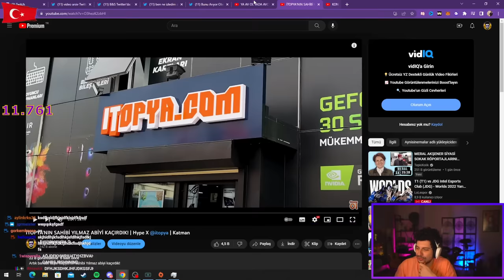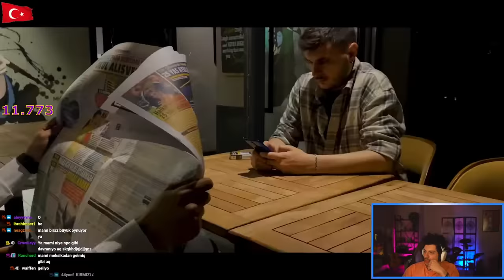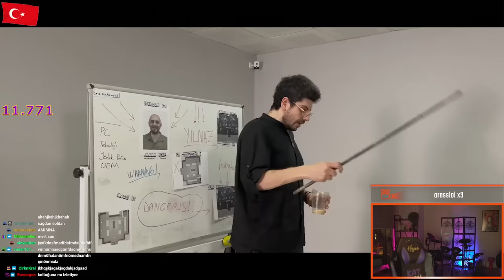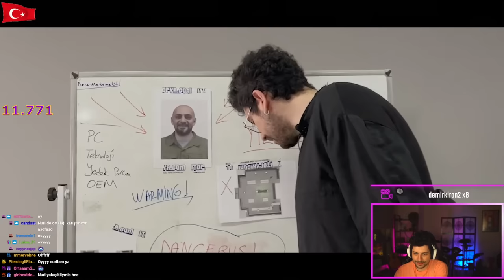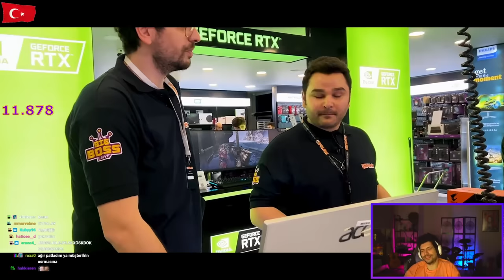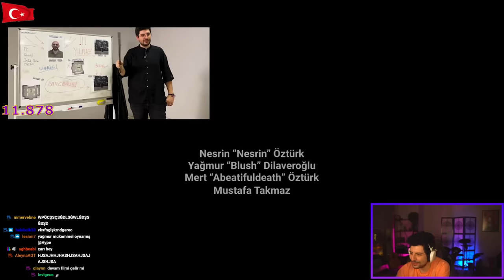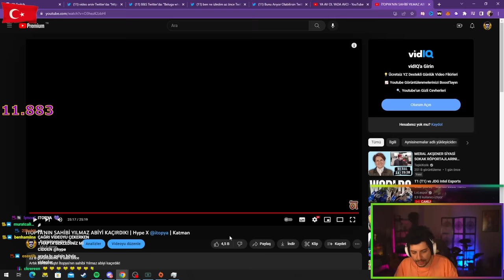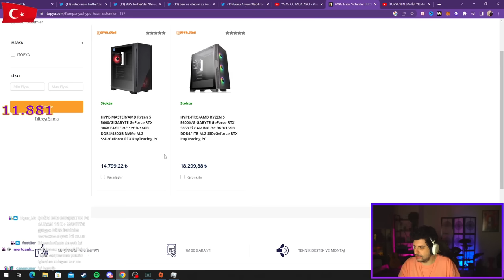HYPE | İTOPYA'NIN SAHİBİ YILMAZ ABİYİ KAÇIRDIK! VİDEOSUNU İZLİYORUZ! | Aynisinemalar